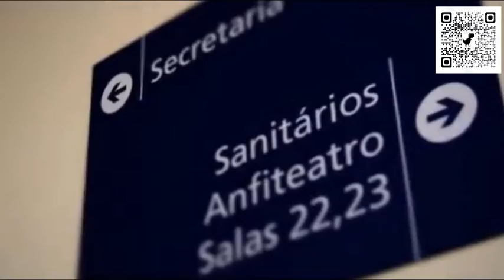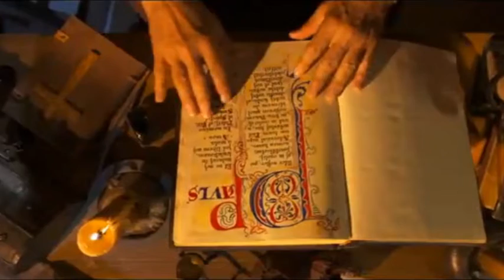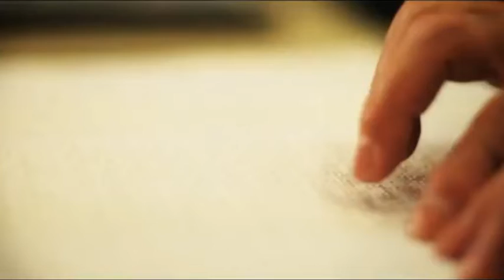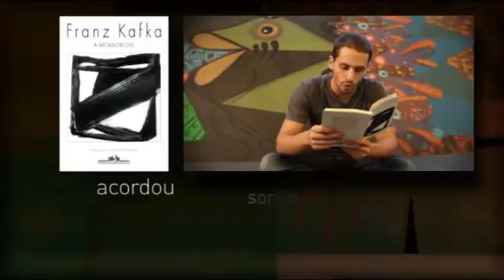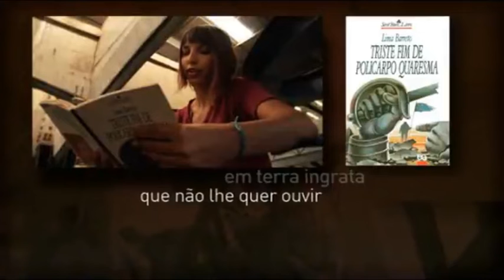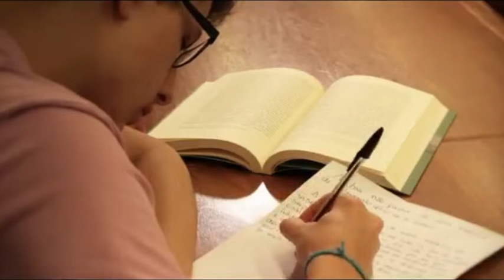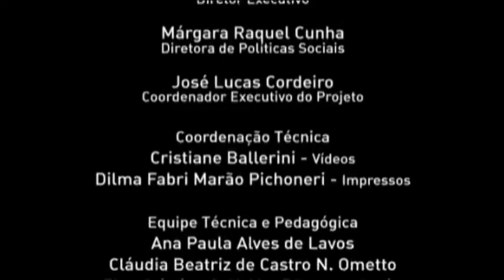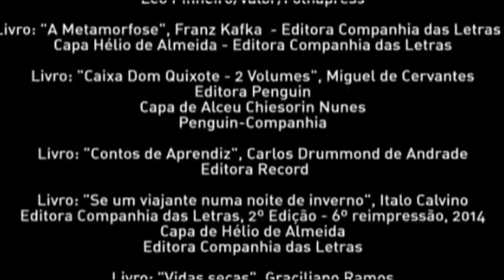VIDEO 4 - VOLUME 1 - O MUNDO DA LEITURA - LP EM